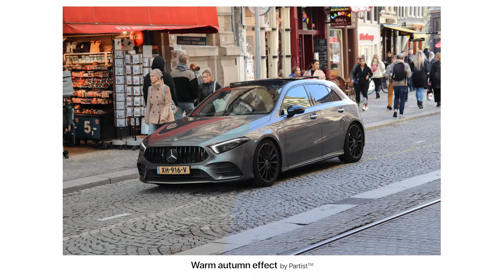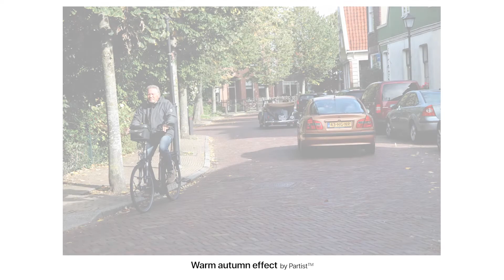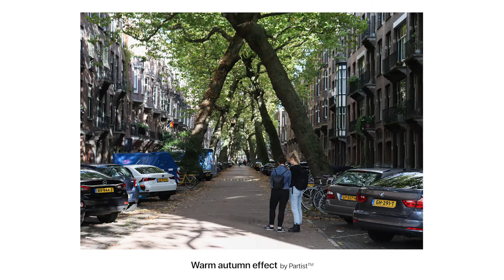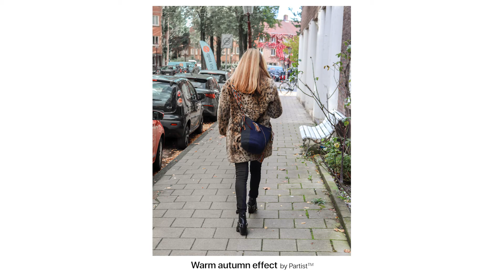FREE Adobe Lightroom effect | WARM AUTUMN ORANGE FILTER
Hi! i have made a warm autumn effect for lightroom. Just click the link below and download!

HOW TO:
1. Click Edit
2. Preferences
3. Click Show Lightroom Develop Presets at the Presets tab
4. Settings folder
5. And here you can paste the xmp files what you downlanded before
6. After you pasted just restart the Lightroom and the presets will be in the filters section!

FREE STUFFS all my filters to Lightroom:
Adobe Lightroom Preset pack by me

🥇 BTC bc1qp3q6a5vhgy9uf78adxsm2frmxdm95kum9rstjp
🥈 ETH 0xa027C147244aBcB20B57fB78287E0Ead68a96A0f